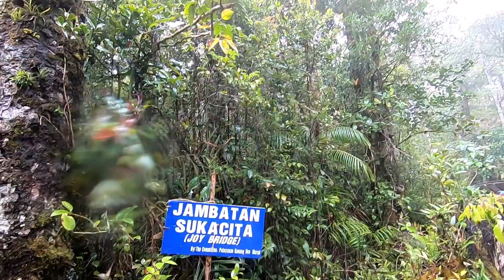Mount Murud Trip, Ba'kelalan, Sarawak. (21-25 October 2022) ~ Day 02 ~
Second day of our trip, today we are travelling using 4x4 heading for the starting point called Lepo Bunga. The off-road journey to Lepo Bunga is very exciting as well as challenging due some road are slippery and narrow. Luckily our drivers were very experienced and knows the road very well. From starting point we ascended few kilometers to Church Camp where we will stay for the night before continue ascending to Mt. Murud Peak. Enjoy the roads and trails guys.